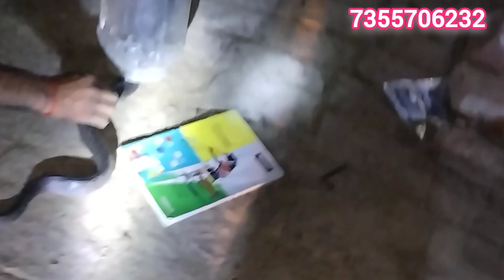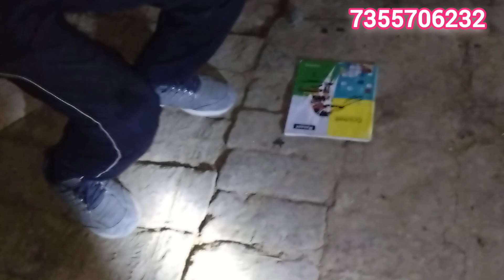top3dangeroussnake आधी रात में कोबरा नाग को पैक करते समय हुई बहुत बड़ी चूक बाल बाल बचे।